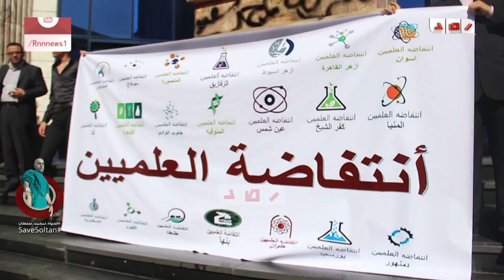رصد | وقفة للعلميين أمام نقابة الصحفيين بعد إلغاء مؤتمرهم